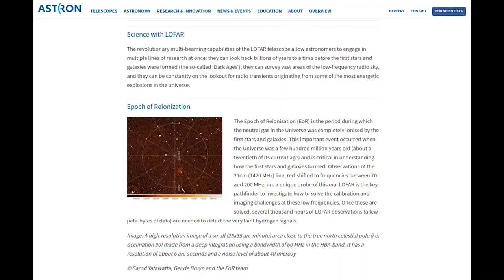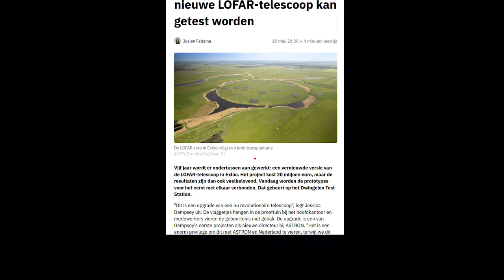De LOFAR roast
Deze aflevering: De LOFAR roast

Credits:
LOFAR antenne met schapen: A Cosmic Ray Trigger for LOFAR; Sven Jacob Lafebre et al.; 2005
Foto windmolen en tulpen: Holland Tourism_IND